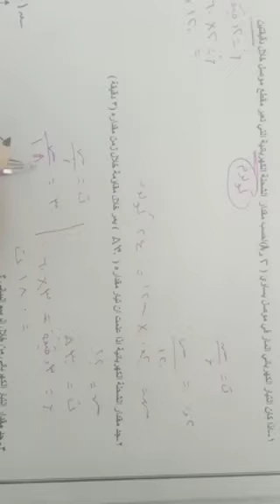14-4-2020- لصف العاشر مادة الفيزياء-التيار الكهربائي والمقاومة الكهربائيةحصة الرابعه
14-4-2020- لصف العاشر مادة الفيزياء-التيار الكهربائي والمقاومة الكهربائيةحصة الرابعه